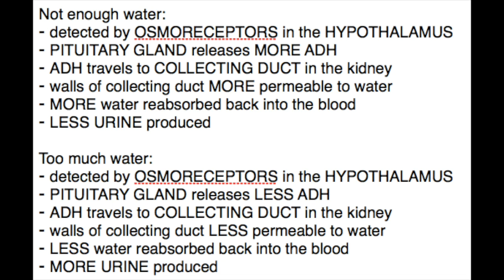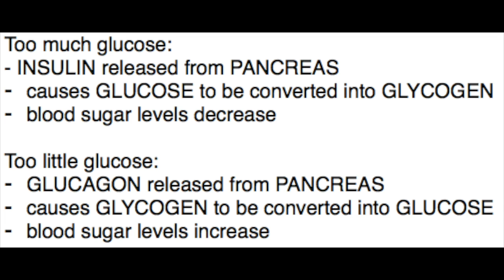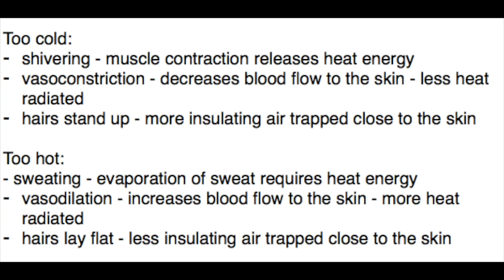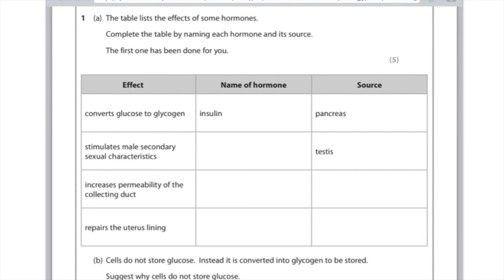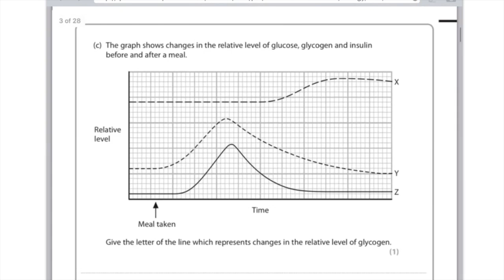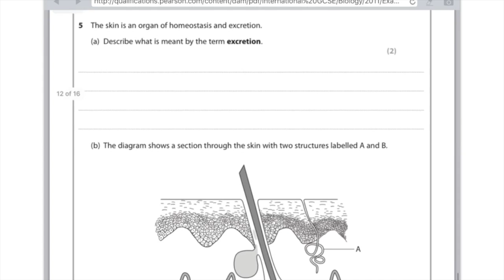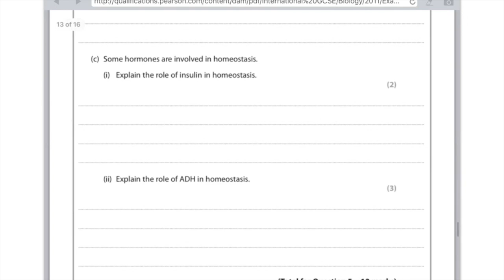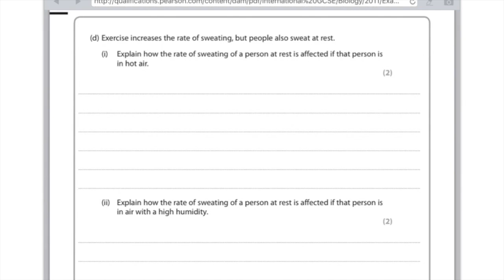Homeostasis | 9-1 GCSE and IGCSE Biology | AQA, Edexcel, CIE, OCR, WJEC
In this GCSE Biology revision video, Hazel explains homeostasis, and how the body measures and regulates temperature, blood water level and blood sugar level.

These videos are designed to help with your GCSE science revision.

These videos can be used across all exam boards. Material required for A* is included.

Please leave any topic requests in the comments below.